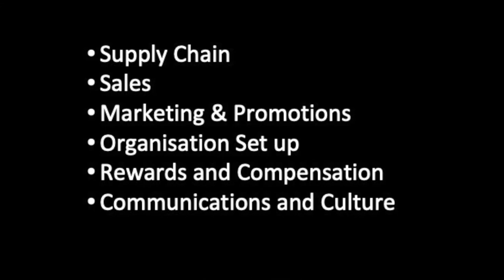VUCA World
Part 1 of 4: We live in a VUCA (Volatile, Uncertain, Complex, Ambiguous) World. How companies need to adopt and be Agile to succeed in a VUCA World.